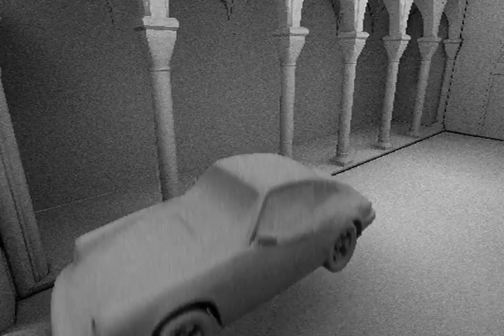My new Ambient Occlusion algorithm (WIP)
Little video of my new realtime AO algorithm.
Yet it is not optimized and therefore is really slow and very noisy. I'm working on it.